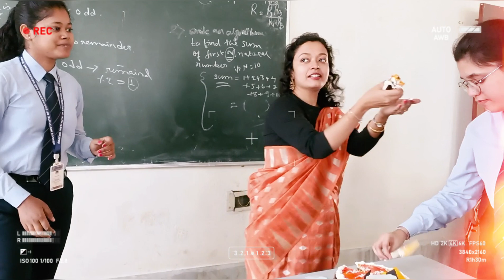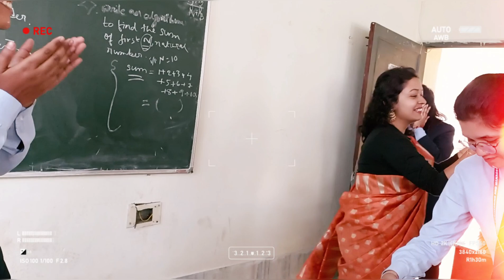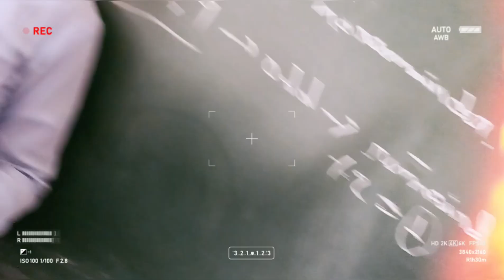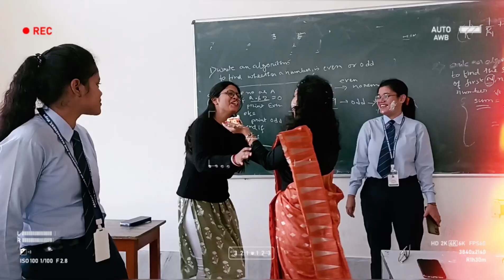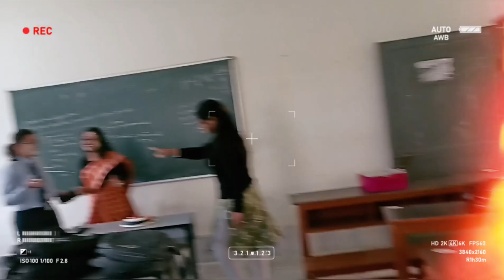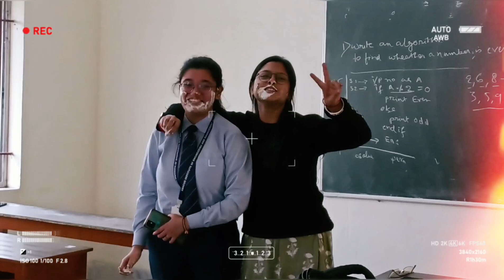Birthday Celebrate 🎉 || abacus Institute of engineering and management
Abacus Institute of Engineering and Management

Sourav Rajak
From - Kolkata (India)